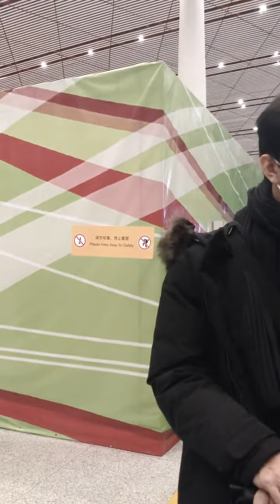05.12.2018 Dimash Beijing airport Димаш Пекинский аэропорт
妮儿的暖围脖er "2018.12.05 阿斯塔纳-北京 接机（之二）甜掉牙的迪老师

国内入关前，有共计19个精彩小片段和Dears分享，这则是第3⃣️到第6⃣️个小片段
为了更好更直接还原当时场景，妮儿将其中希希和dear的对话做了还原，其中[熊猫]代表咱们的傻萌帅可爱希希，代表Dear

3⃣️：发新歌的开心迪，企盼歌剧迪
And your new song released last night.
你迪：点头!
We like very much! In Chinese,Chinese song.
: Yes！
妮儿：So beautiful!!
另一位dear：你的中文越来越好了！
好开心：Really？
：Yes！We enjoy it and we hope you can sing the Opera sometime.We wait  for that in the theater.  是的！我们希望你能在某一天在剧院为Dears们演唱歌剧。你迪点头了呢啊啊啊，真的好期待啊！！！

4⃣️：小男孩般炫耀可爱迪，DD 互夸
Dimash I heard you happy to see so many pretty ladies?  迪玛希，你看到这么多漂亮的Dears女孩高兴么？
Yes!Onlyl I have so many pretty ladies! 是啊，只有我拥有这么多漂亮的Dears！
(甜饼真的太可爱了，像小男生炫耀一样，说只有自己有这么多漂亮的Dears呢）
Because you are so handsome. 因为你帅气啊 ！！
Yes. 是的。
Dimash, you are handsome!Your style is very cool! 迪玛希，你太帅了，你那么酷！Dears们真是怎么夸都夸不够他啊！！！
Thank you!But my dears are more beautiful!谢谢，但是我的Dears们更美丽！
Wow!Thank you! 哇！谢谢你啊，希希！（你如此甜蜜地夸赞你的Dears们）
Thank you very much!! 是我要非常谢谢你们啊，我的Dears。

5⃣️：又被土味情话感动到要哭了的傻迪，月牙笑眼迪
Dimash，do you know the difference between you and the star? 迪玛希，你知道你和星星的区别么？Because the star on the sky, you are in my heart! 星星在天上，而你在我的心里。
甜希希马上击掌！ I want cry! ---我要哭了……
Thank you,I want cry too! 我们也要哭了 !
你迪的眼睛笑成了月牙！真好看啊！！！

6⃣️：深夜哭泣迪，宠溺回击
And Dimash,It‘s the longest time you left China .希希，这是你离开中国最长的一段时间。
 众dears：Yes!About 3 months! 是的！大概三个月！
The detail is 72 days!Soooooooo long time,we miss you so much!!!仔细数一下是72天，真的太久的时间了！我们太想你了！！！
Chinese Dears cried every day! 中国的Dears们每天都因为想你而哭泣（Dears在撒娇呢）
你迪：嘿嘿嘿，I cried evey night! （更厉害了，这宠溺的回击！！！）
Yes，because I have work in the American,and prepare for the concert.  是的，因为那段日子我在美国工作而且也在准备（伦敦）演唱会……（看看，甜饼哥哥还为此解释，这是多好的爱豆啊！暴风哭泣！！！D&D的爱，小说也不敢这么写吧！！！感动感激！！！)

Love you，our sweetest@迪玛希Dimash ！！！How lucky Dears met you!!"